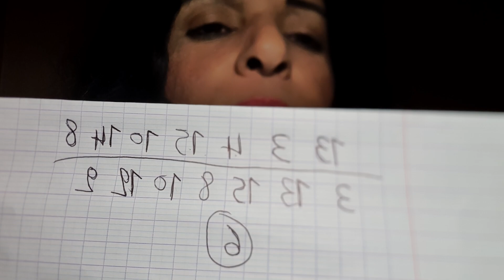pronostic quinté yamna Maroc vendredi 27 /1 👍♥️🇲🇦🇲🇦🇲🇦🇲🇦🐴